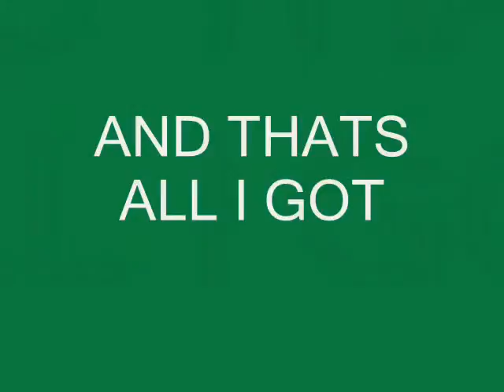1 hour challange(1/2)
so yah took and hour challanged by mah friend XD